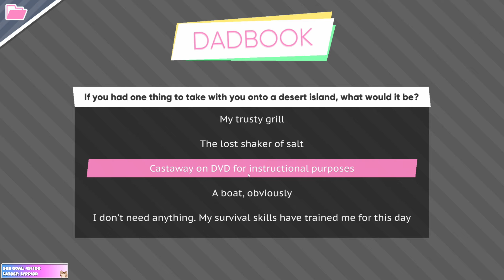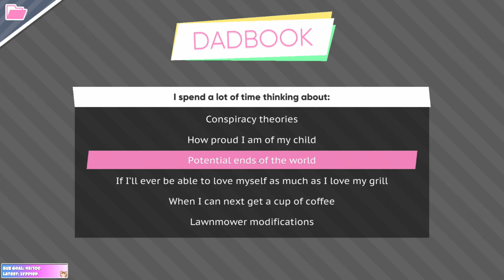Squire Streams Dream Daddy